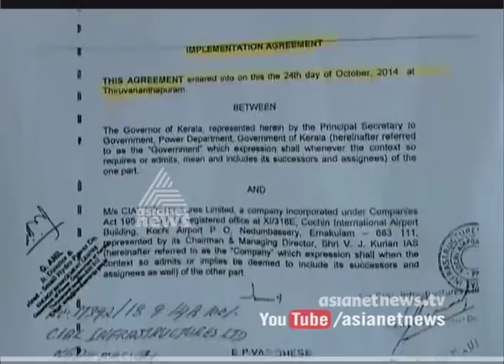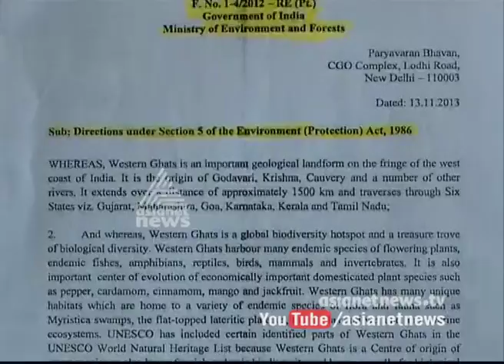Small scale hydro electric projects construction at Kozhikode may cause environmental issues